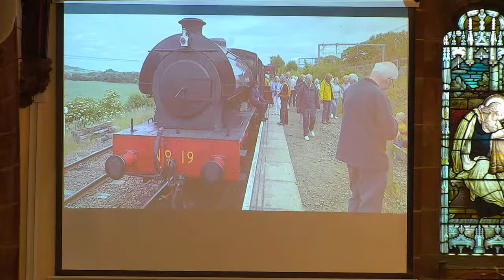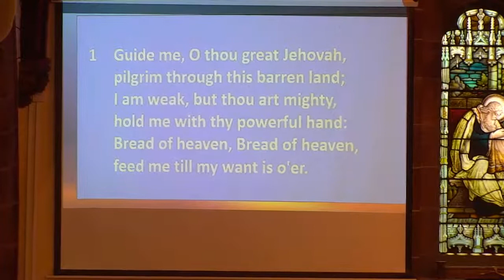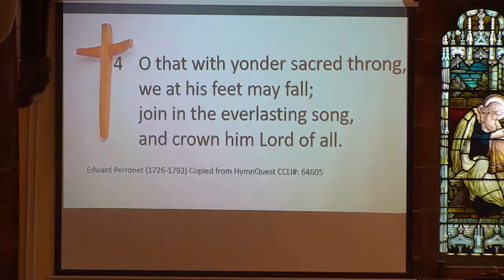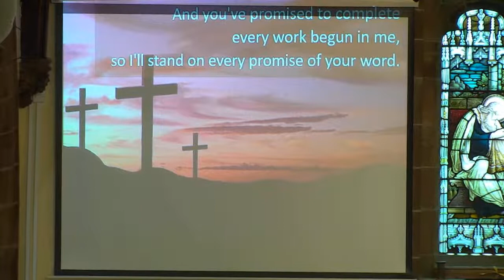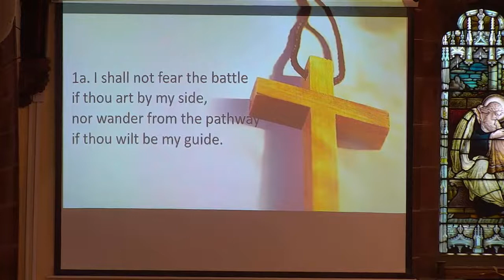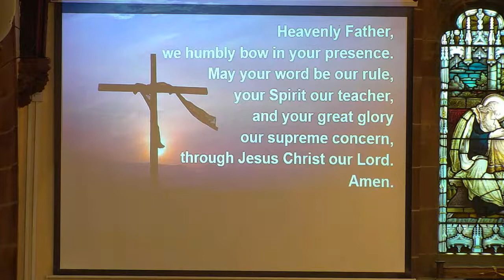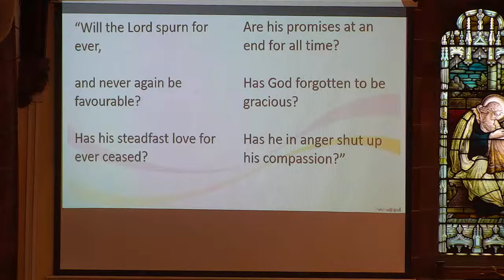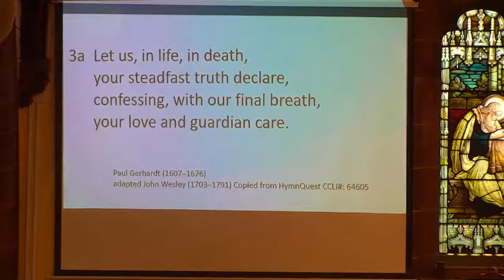Morning Worship 19th June 2022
Mr Gordon McBirnie
Psalm 77
A pattern for prayer